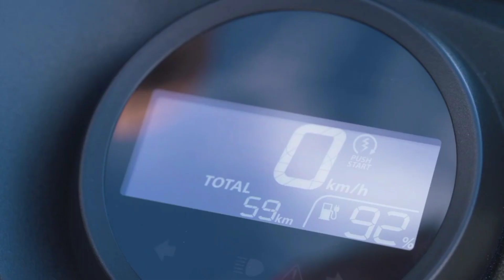Honda Benly Electric Scooter | Benly Electric Price